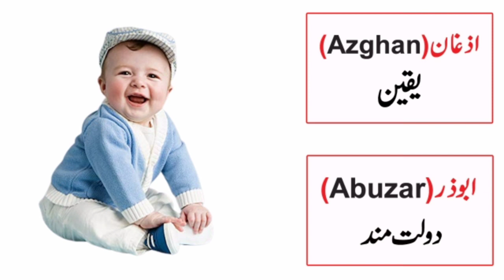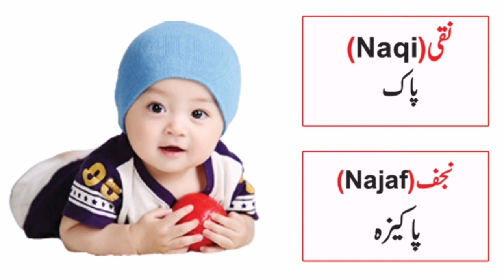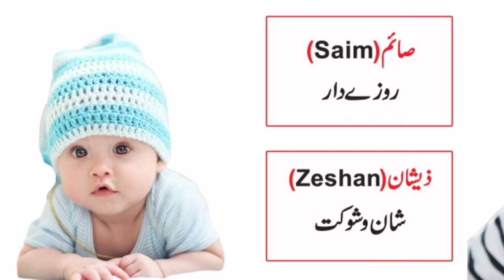Muslim Baby Boy name with Meaning in Urdu/Hindi | Boys Unique Name | Baby Boy Beautiful Name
In this video I will show you the unique Islamic names of baby boys with meaning. Parents are anxious to find good and beautiful Islamic names to give their children a good personality. Names affect the personality because it lasts a lifetime. In Muslim families, children should be given a name that means good. Because Islam encourages us to have good muslims baby names.